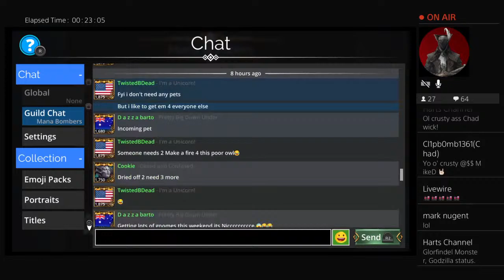SPOILERS 4/22/2024 plus 30 FREE IRONHAWKS WTF!!!!! | Gems of War Live April 20th 2024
INTRO 00:00
SPOILERS 7:00
GAP 52:00